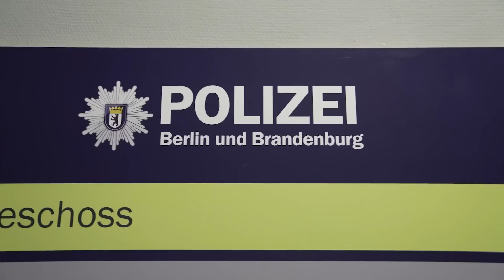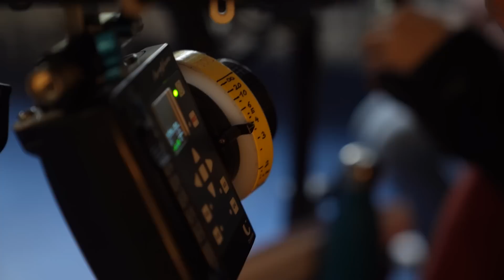Behind the Scenes: Emily & Sascha auf dem Polizeirevier | GZSZ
Sascha konfrontiert Emily auf dem Revier. Wir waren bei den Dreharbeiten dabei und haben Anne Menden und Daniel Noah bei ihren Szenen begleitet.
Gute Zeiten, schlechte Zeiten auf die Ohren👂? Dann höre dir jetzt die offizielle GZSZ Playlist auf 🎼RTL+ Musik 🎵an

Möchtet ihr noch mehr von GZSZ sehen? Dann holt euch jetzt RTL+ Premium